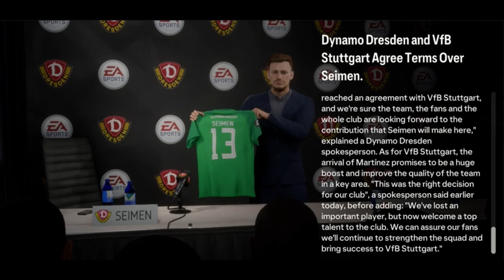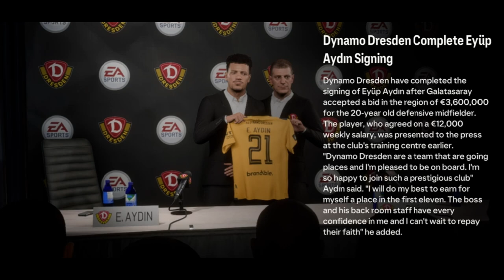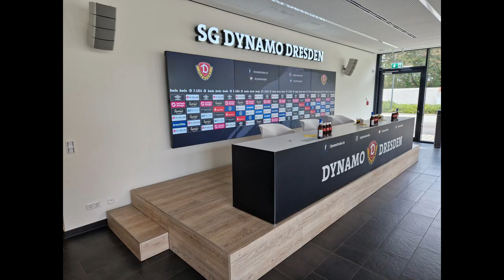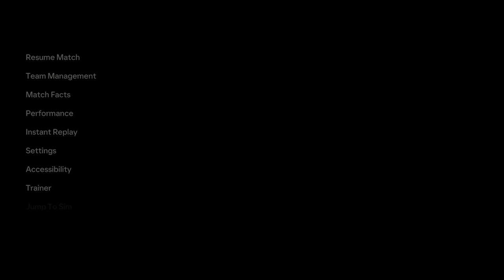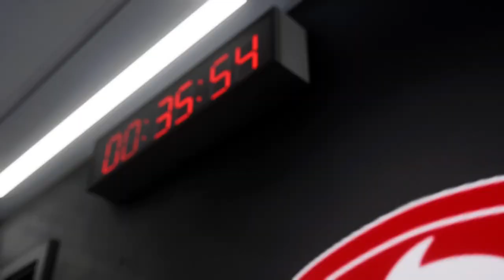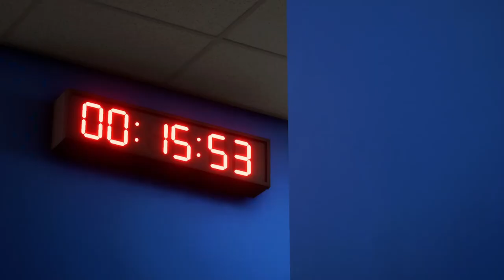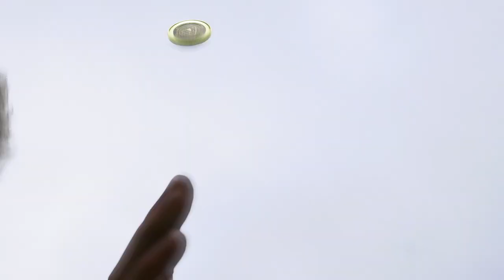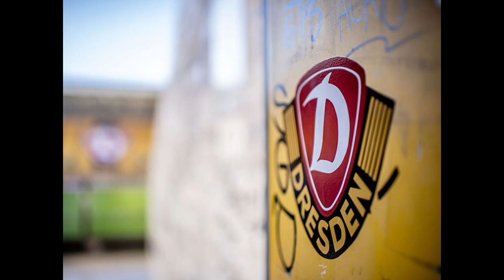Dynamo Dresden - Season 2025/26 - Career mode - FC24